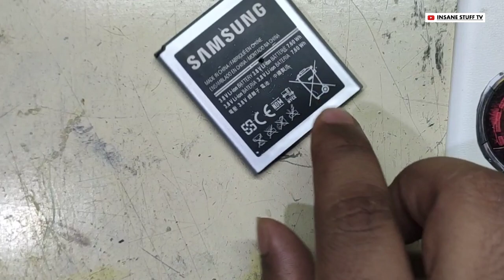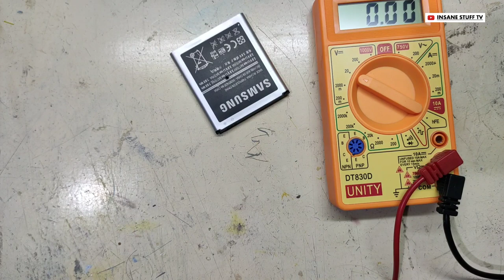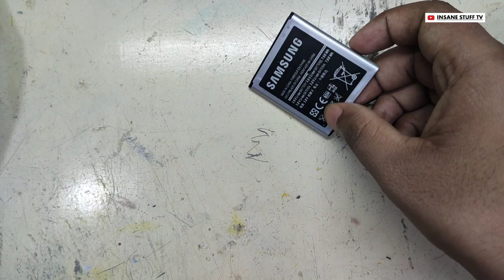How to repair swollen battery || Fuli hui battery kaise repair kare || Hindi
Hello Everyone,
In this video we are going to repair the swollen battery.

Be very careful while making it.

How to make small grinding machine